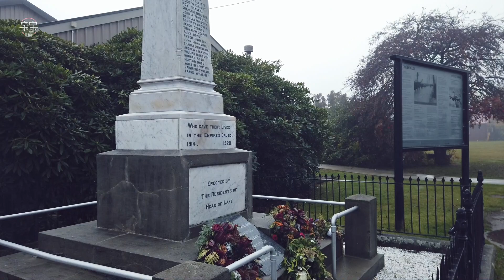纽西兰自驾游 EP20：迷失！格林诺奇小镇 ｜ Glenorchy